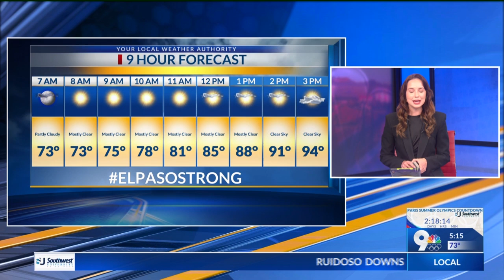Wednesday 9-hour forecast: El Paso begins to heat up by noon with partly cloudy skies